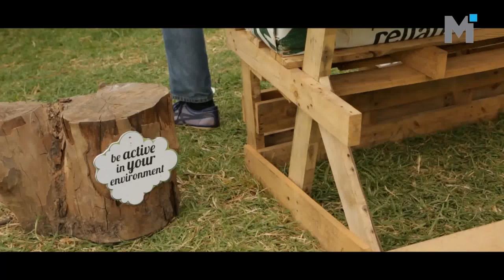Good: Rocking The Daises 2013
good is a short video by Makhulu that asks festival goers what it means to be good, or do good, or what good means to them? Our aim was to simply connect people to places and ideas relating to where "goodness" is.

Thank you to Dank for the track.
Track: dream big(lib 10)

Thanks to the Hemp Stage crew managed by Greenpop

Thanks to the Red Bull Studio Live crew.

Thank you to Gopro South Africa for the camera.

Presenter: Dani Davenport aka the Goodness
I do Good by. making beautiful video that hopefully inspire positive change.
Camera and Concept: Rowan Pybus aka Makhulu Boss
I do Good by. having faith in that great goodness in the sky!
I do Good by. being creative and hoping that creativity will change the world for the better.